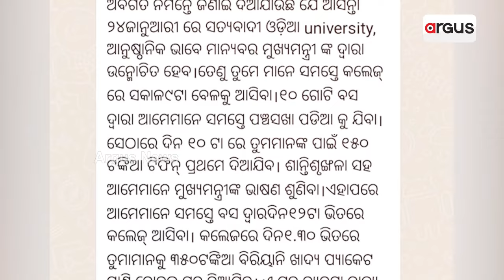ପ୍ରଶ୍ନକାଳ : BJD ସଭା ପାଇଁ ପ୍ରଲୋଭନ ଓ ଧମକ || Prasnakala || Argus News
ପ୍ରଶ୍ନକାଳ : BJD ସଭା ପାଇଁ ପ୍ରଲୋଭନ ଓ ଧମକ